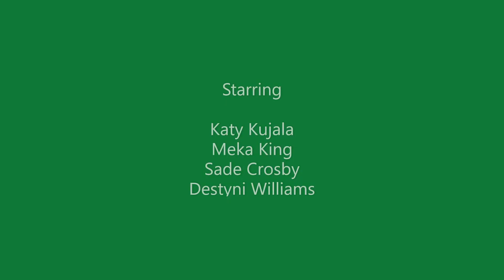Little Shop of Horrors at MBT - Somewhere That's Green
Meadow Brook Theatre presents Little Shop of Horrors October 5 - 30, 2022
or Ticketmaster.com

A clip of "Somewhere That's Green"
Starring: Katy Kujala, Meka King, Sade Crosby, Destyni Williams
Music Director/Conductor/Keyboard: Zachary Ryan
Keyboard 2: Stacy White
Bass: Greg Platter
Guitar: Keith Fleetwood
Percussion: Paul Loos

Scenic Design: Jen Price Fick
Costume Design: Karen Kangas-Preston
Lighting Design: Neil Koivu
Sound Design: Mike Duncan